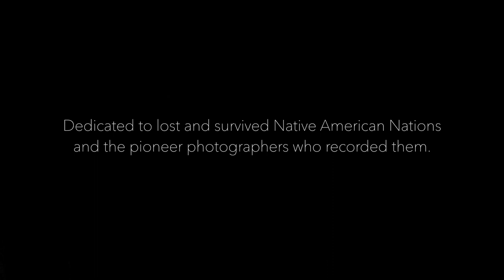A Tribute to Native Americans and the Pioneer Photographers Who Recorded Them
This video features field and studio photography from many notables such as Roland Reed, Richard Throssel, Edward Curtis, Karl Moon, William Henry Jackson, AJ Russell and more.  Their works are complimented by the track "Coyote Dance" by Robbie Robertson.